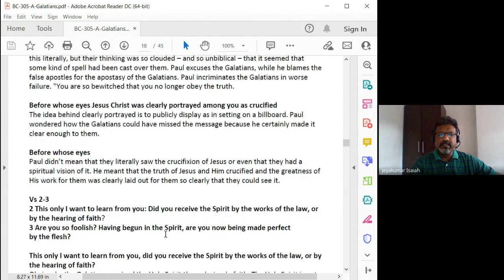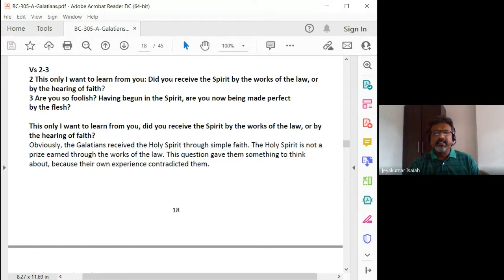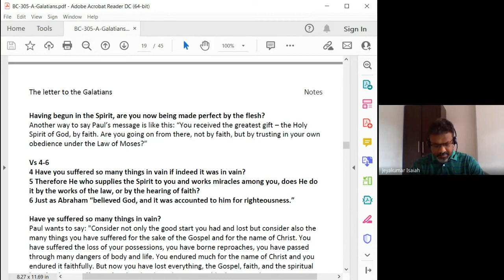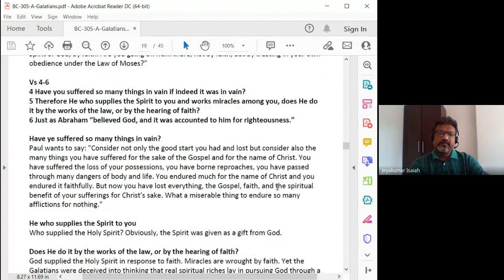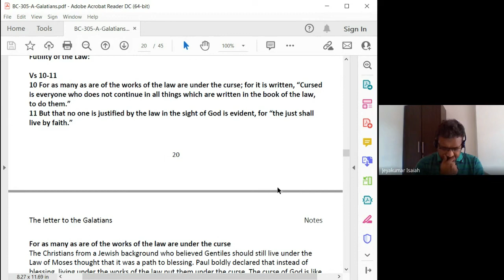Galatians, Ephesians, Philippians, Colossians, 1and2 Thessalonians | Lecture 3: BC305-GEPCT-20220118